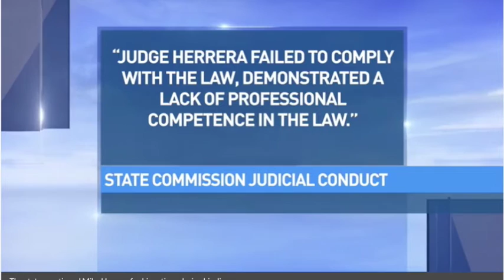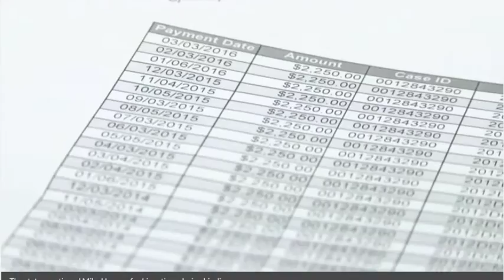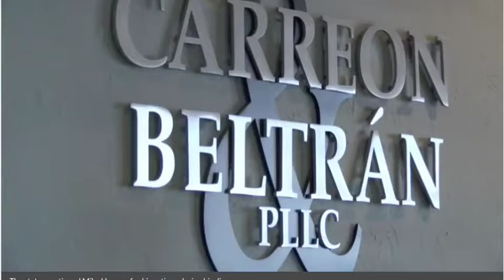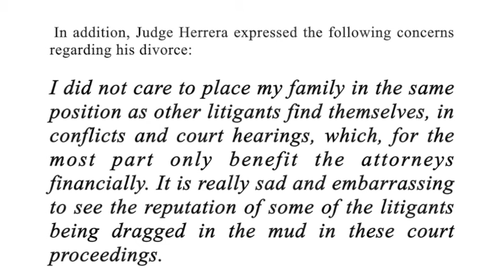El Paso Judge Mike Herrera abuses his power.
El Paso Judge Mike Herrera and the state sanctions brought against him for not following the law. KFOX